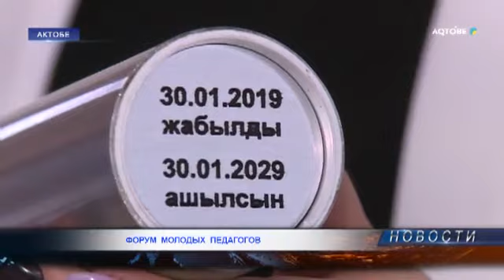ФОРУМ МОЛОДЫХ ПЕДАГОГОВ